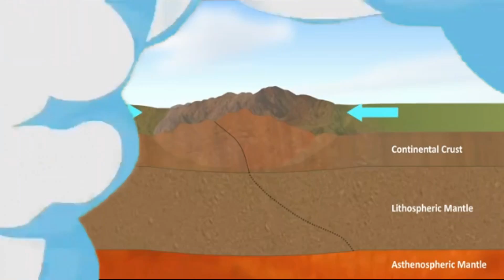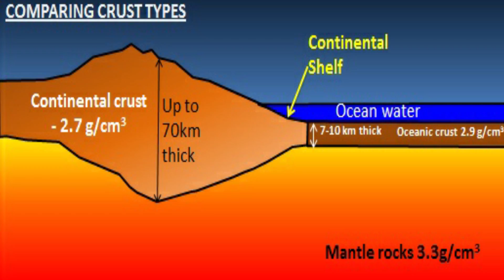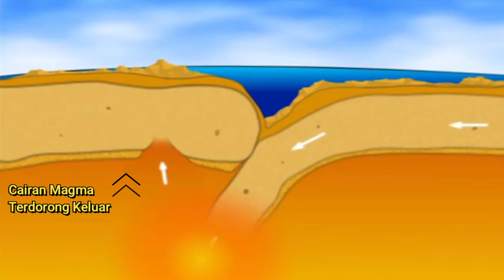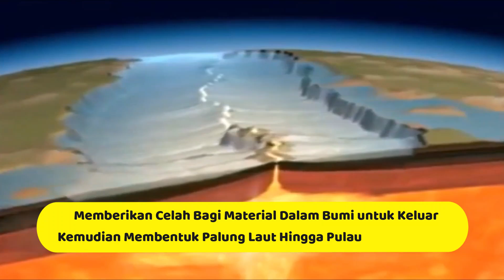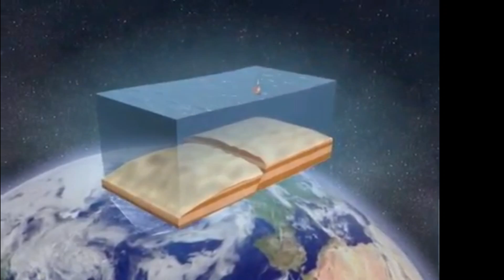MENGENAL SISI DALAM TEKTONIK BUMI | GERAKAN LEMPENG TEKTONIK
Hai Sobat Youtube !
Lempeng Tektonik Selalu mengalami pergerakan setiap tahunnya. Pergerakan tektonik tersebut disebabkan oleh tenaga asal dalam bumi (Tenaga Endogen) yang membentuk keindahan Morfologi Bentang Alam.
Banyak Fenomena tektonik yang terjadi di Indonesia, salah satu contohnya adalah sesar aktif di sumatera,.morfologi pergunungan, lembah, bahkan gunung api aktif. Tak hanya itu, karena dilalui cincin api pasifik, menyebabkan Indonesia menjadi Negara dengan intensitas Kerawanan Gempa yang berbahaya.
Social Media / more business:
Thanks for Supporting Video :

Video-video yang tersaji di dalam Video ini merupakan Video Free Footage (No Copyright) dari beberapa channel penyedia free footage.
Terimakasih juga untuk kumpulan gambar dari Google Image dan sumber-sumber yang tidak bisa disebutkan satu persatu.
Channel ini dibangun untuk menambah edukasi dan wawasan kepada Sobat Youtube semuanya.